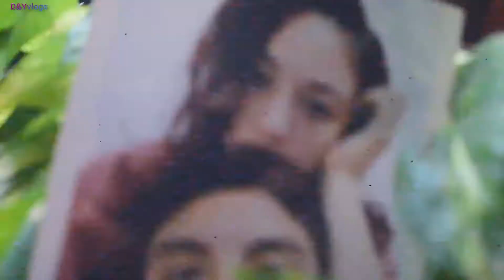MAQUILLANDO A MI NOVIO - LA REVANCHA ▏ D&Yvlogs 💄🤡😎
¡Esperamos que realmente les guste,

👫D&Yvlogs ▶ @dennyeitzacaamalc

Y si tienen alguna sugerencia, no olviden déjenlo en los comentarios 🙌